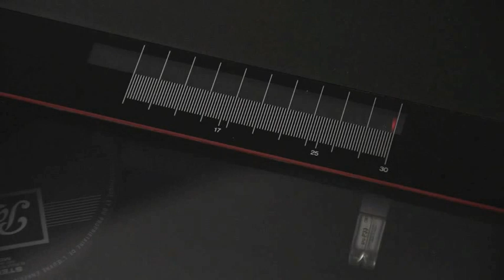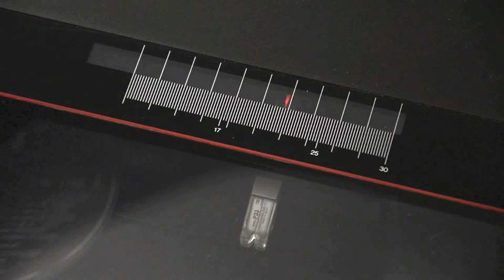Plattenspieler Technics SL-QL15 Tangential Turntable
Tangential Turntable Plattenspieler programmierbar, Vinyl scanning